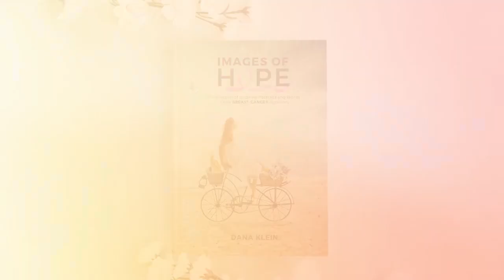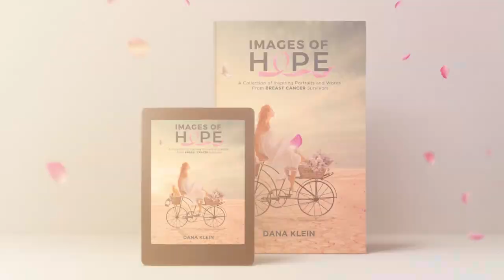Inspirational Breast Cancer Book / Images Of Hope, Book Trailer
An uplifting coffee table book filled with stunning imagery and inspirational words from breast cancer survivors.